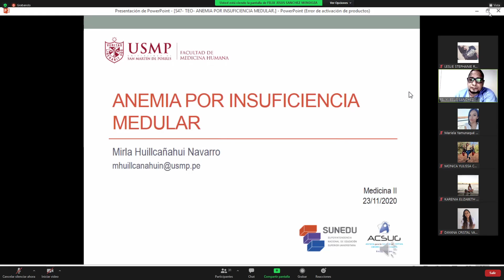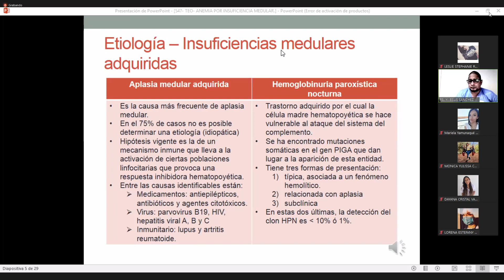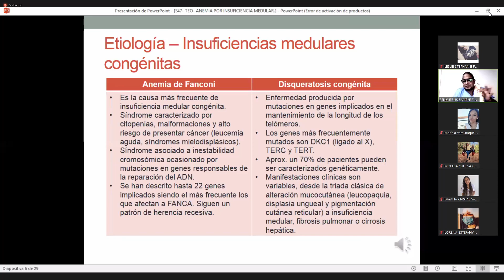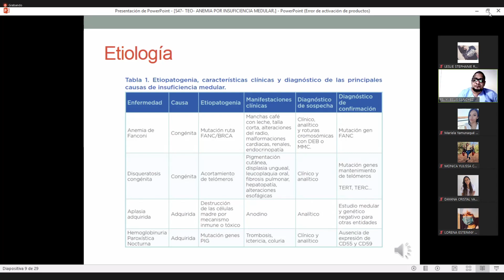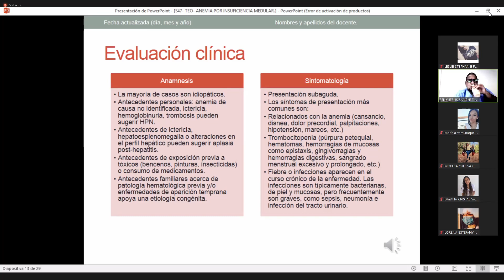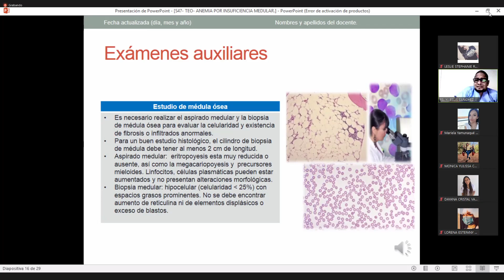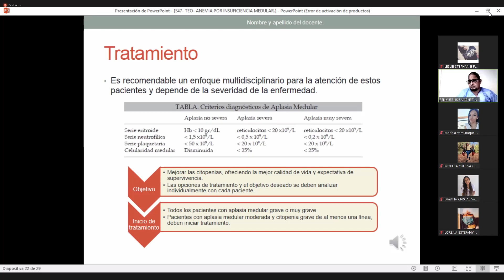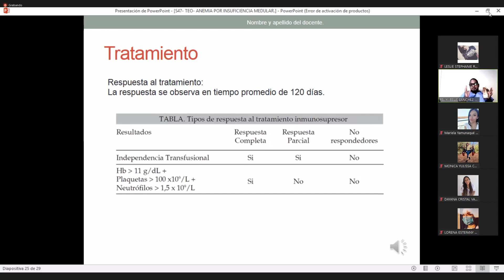MED II ANEMIA POR INSUFICIENCIA MEDULAR